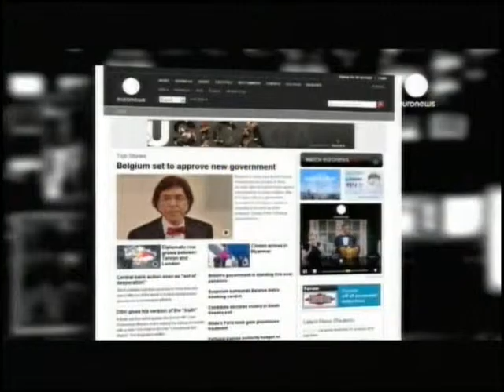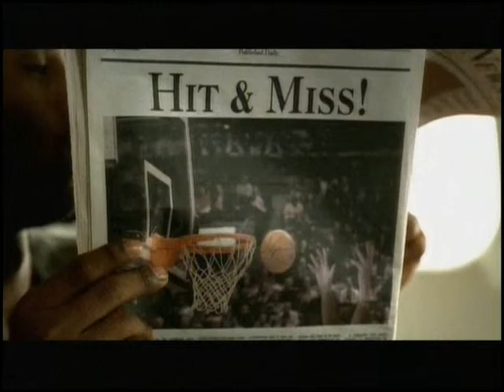у памятника Оскару Уайльду